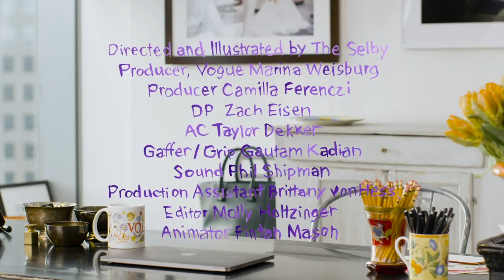無法忍受情侶裝？安娜·溫圖：「大家都是完全獨立的個體！」｜安娜溫圖隨你問 Go Ask Anna｜Vogue Taiwan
2020即將到來！猜猜安娜·溫圖的新年新希望是什麼？
以及透露明年的飾品潮流是？
講3次的水桶包！聽安娜的不會錯的！
及最期待明年時尚界及百老匯哪些人的回歸？

【追蹤 VOGUE TAIWAN】
★LINE：VogueTaiwan